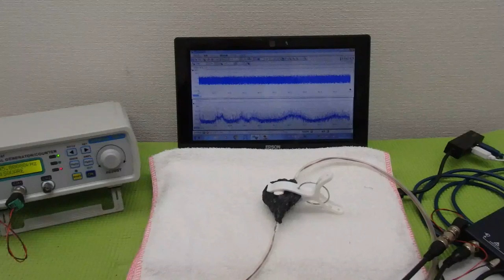メガヘルツの超音波発振制御技術 ultrasonic-labo